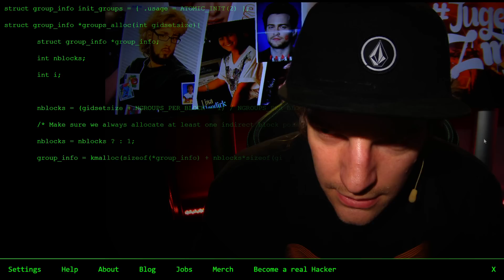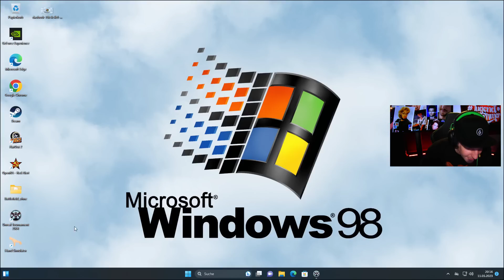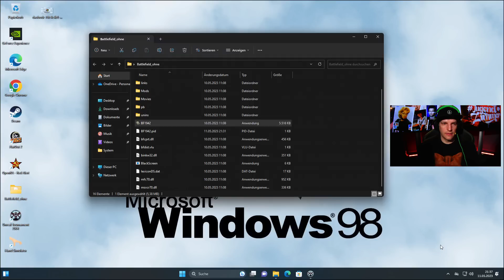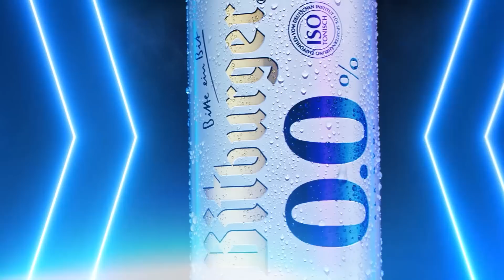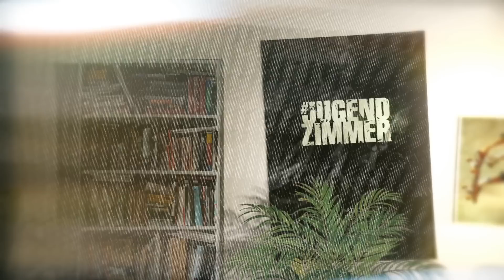Diese Gaming-KLASSIKER dominierten die LAN-PARTYS der 2000er | Jugendzimmer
Willkommen bei JUGENDZIMMER in der LAN-Edition! Hier erwarten euch die besten LAN-Klassiker aller Zeiten (LOL), die von Michael Krogmann aka Krogi und seinen Gästen Simon Krätscher, Steffen Grizwa und Valentin Herre alias Valle gespielt werden. Von COMMAND AND CONQUER bis UNREAL TOURNAMENT, von BATTLEFIELD 1942 bis BLOBBY VOLLEY - wir haben alles, was das Retro-Gamer-Herz begehrt. Zusammen erleben wir jede Menge Spaß und Action in einer gemütlichen Atmosphäre. Also bringt Energy Drinks und Stapelchips an den Start und lasst uns gemeinsam eine kleine LAN unter Freunde abfeiern!
Diese Sendung wird unterstützt von Bitburger 0,0. Rocket Beans wird unterstützt von Razer.

►HIER könnt ihr die 30 Minuten ZELDA TEARS OF THE KINGDOM im Vorfeld der Sendung sehen: